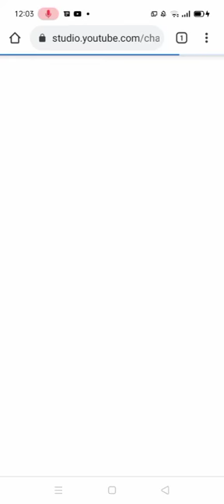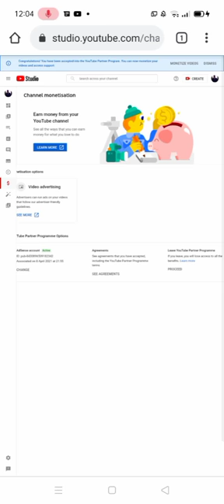SHORT VIDEO SAYING THANK YOU MY PALS